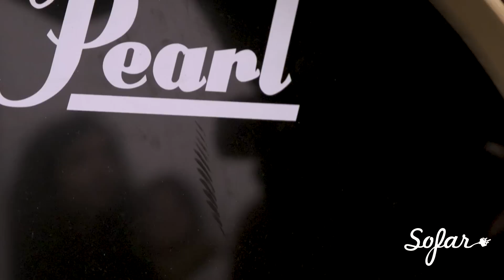Christelle Raquillet & Samy Zouari - I Can't Give You Anything But Love | Sofar Paris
Christelle Raquillet & Samy Zouari performing "I Can't Give You Anything But Love" at Sofar Paris on October 28th, 2018

Artist: Christelle Raquillet & Samy Zouari